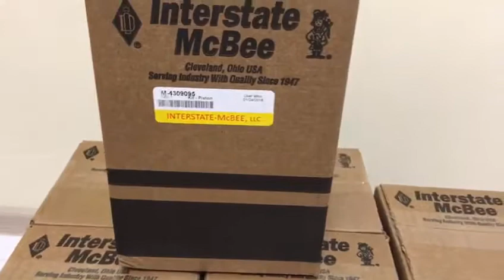4309095 Комплект поршня двигателя Cummins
Комплект поршня двигателя Cummins; Engine Pistol Kit Cummins

4309095 Комплект поршня двигателя Cummins
4309095 Engine Pistol Kit Cummins
4309095 Комплект поршня двигателя Cummins; Engine Pistol Kit Cummins

Стопартс (Stoparts)